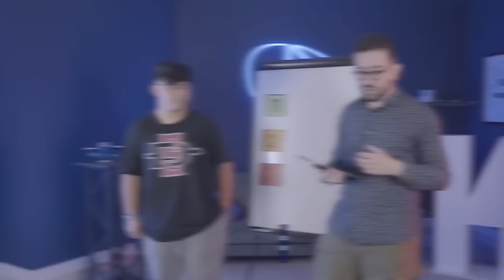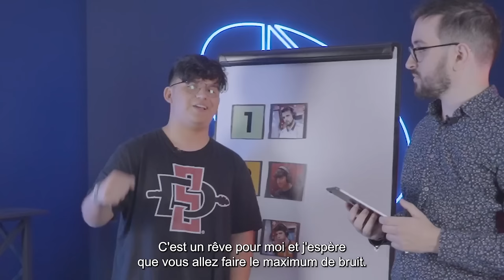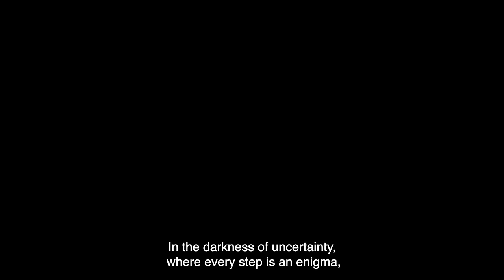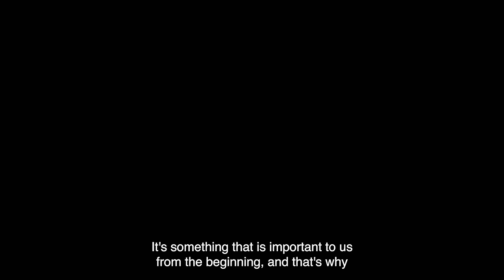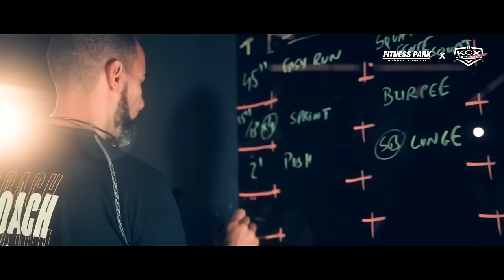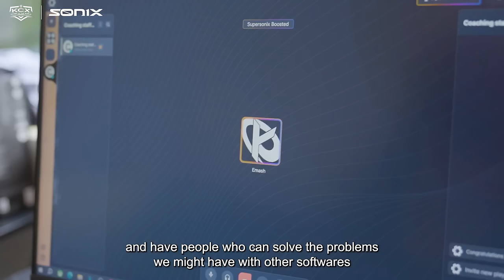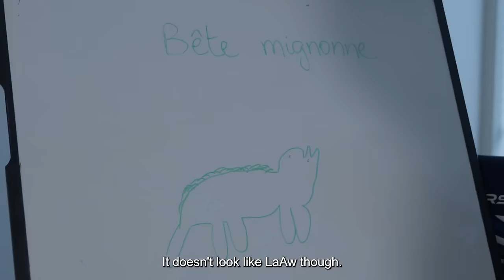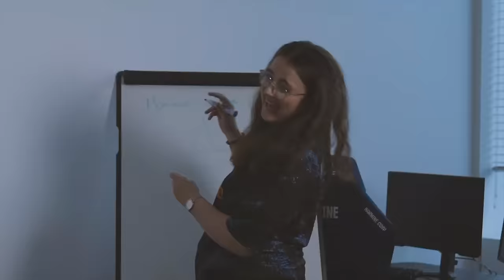KCX3 - KCORP VS THE WORLD (SHOW COMPLET)